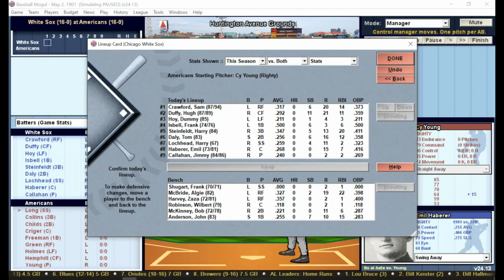DH#226 Baseball Mogul 21 Year 1901 Chicago White Sox at Boston Americans